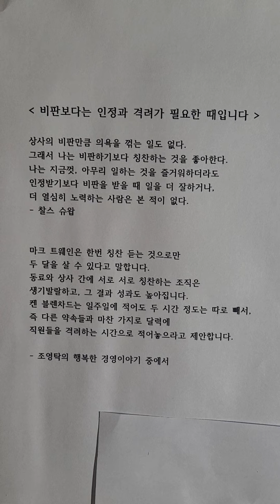비판보다는 인정과 격려가 필요한 때입니다